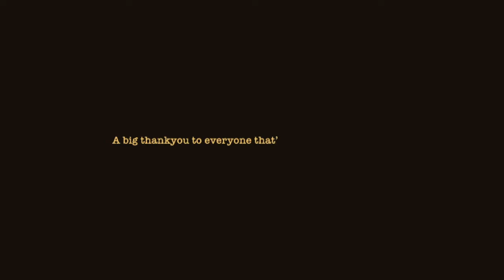2 yrs in memory🏴󠁧󠁢󠁳󠁣󠁴󠁿🌊⏳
🌊💌Two years ago to the day I left my beloved Scotland, where I had lived for 12 years. I spent my time there in a lovely school, with lovely people and made so much lovely memories. It was hard leaving.
But life goes in chapters, and that was simply a very great chapter in my life I’ll always look back on and smile. A new chapter has begun now- and now that quarantine is slowly lifting I’m finally able to travel Poland.. get to really know the country I was born in. Get to really know myself. And who knows, I’ll probably meet lovely people and make lovely memories here too:)